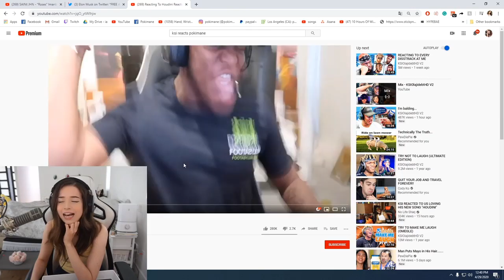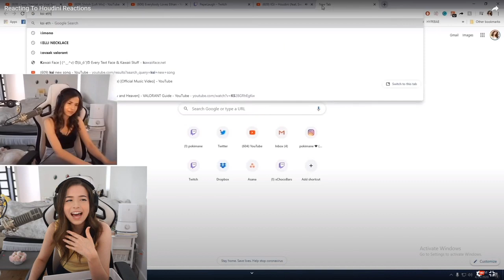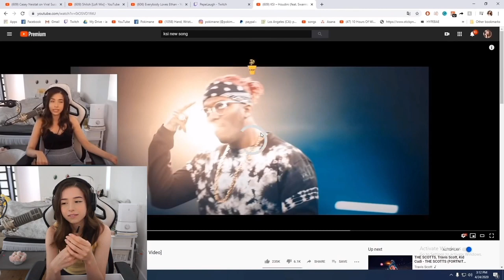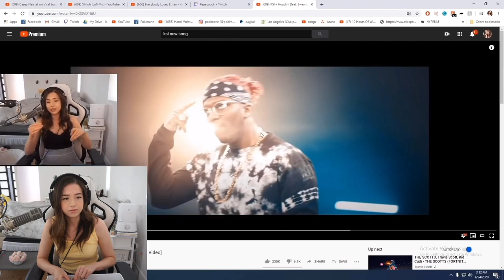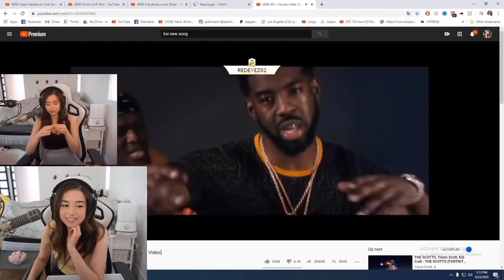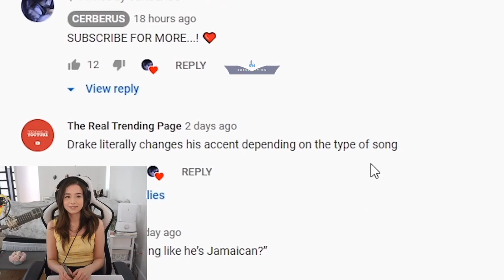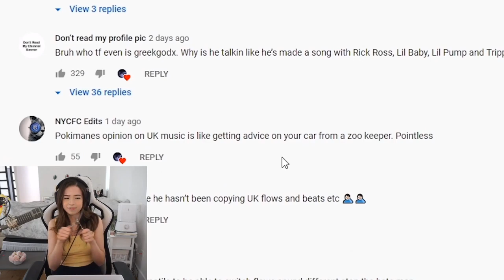POKIMANE REACTS TO KSI's REACTION ON HER REACTION TO HOUDINI !